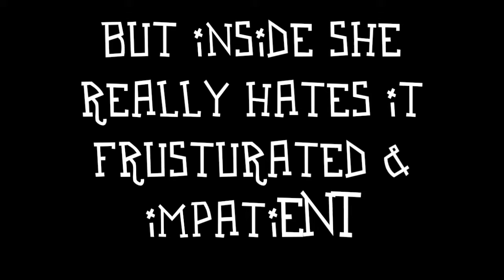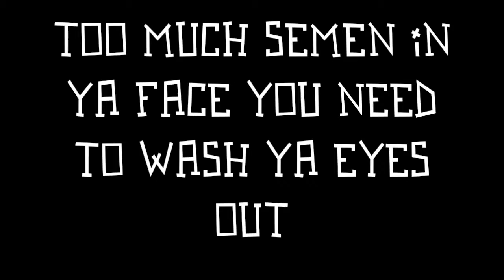Dirty Skirts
DIRTY SKIRTS by ROSEWOOD THIEVZ

ENTER THE TERRORDOME